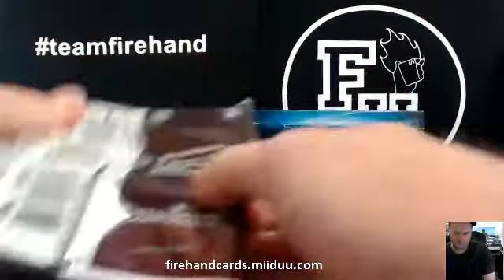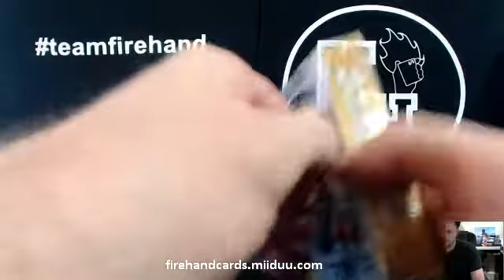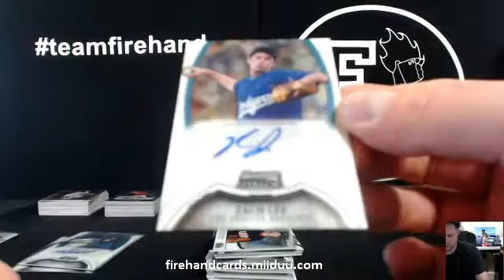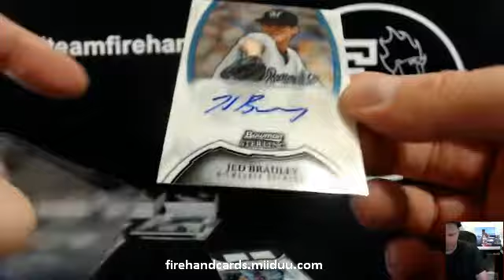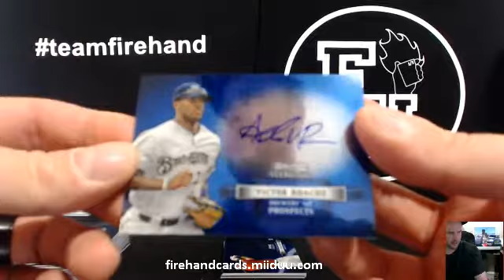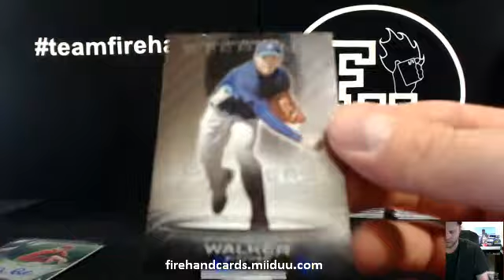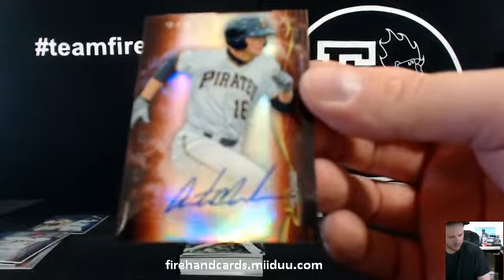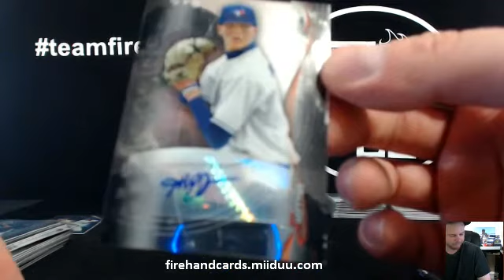4 Years of Bowman Sterling Baseball 4 Box Break ~ 5/9/15